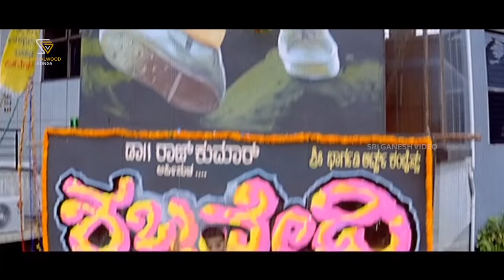ಅಡ್ಡದಲ್ಲಿ ಕಿಂಗು ನಾನೇ ಟಪೋರಿ Addadalli Kingu Nane - HD ವಿಡಿಯೋ ಸಾಂಗ್ - ಪುನೀತ್ ರಾಜ್‍ಕುಮಾರ್, ಅನಿತಾ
Song: Addadalli Kingu - HD Video
Kannada Movie:Veera Kannadiga
Actor: Puneeth Rajkumar, Anitha
Singer: Shankar Mahadevan, Kausalya
Lyrics: V Nagendra Prasad
Year :2004

Veera Kannadiga – ವೀರ ಕನ್ನಡಿಗ 2004*SGV